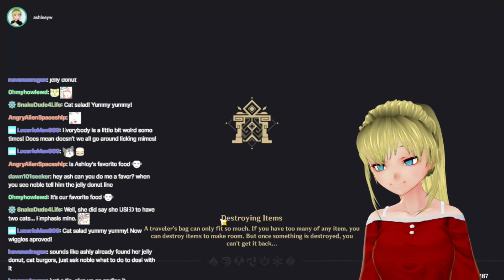More cat burgers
1: Playing Genshin with my friend (21/12/2020): 00:27:48
2: Playing Genshin with my friend (21/12/2020): 00:28:43
3: Playing Genshin with my friend (21/12/2020): 00:29:38
4: Playing Genshin with my friend (21/12/2020): 00:30:03
5: Playing Genshin with my friend (21/12/2020): 00:38:19
6: Playing Genshin with my friend (21/12/2020): 00:41:41
7: Playing Genshin with my friend (21/12/2020): 02:12:05
8: Playing Genshin with my friend (21/12/2020): 02:14:45